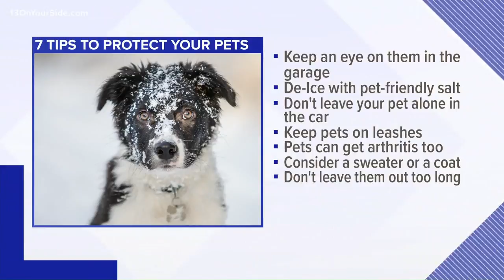Pet Peeves: Keeping your pets safe and warm in the winter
The cold is finally here and so we're helping you keep your pets safe. BluePearl shares 7 tips on how to keep your pets warm during the winter months.